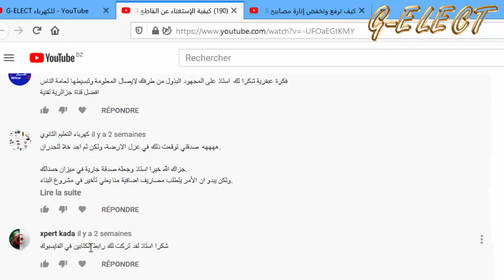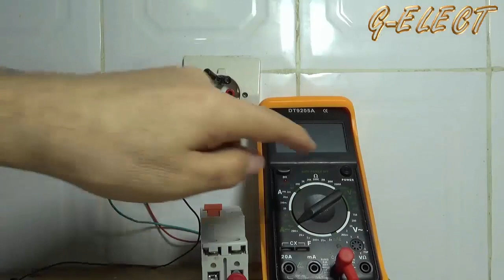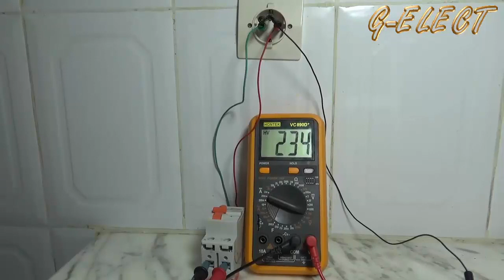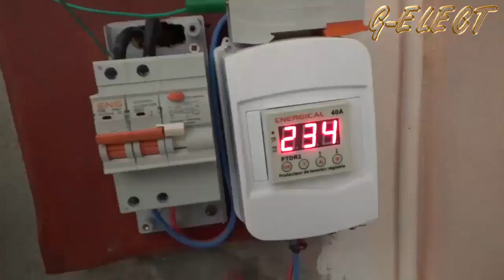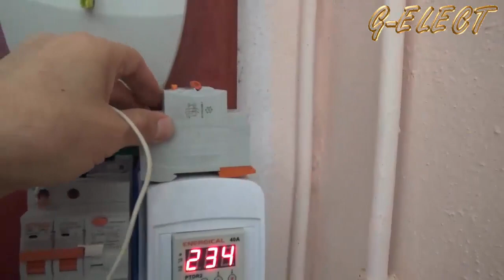طريقة فعالة تسمح بالإستغناء عن القاطع التفاضلي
طريقة  فعالة للإستغناء عن القاطع التفاضلي
فيديو قصير توضيحي